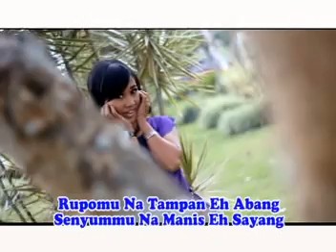Yuni s damanik - Au targoda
Yuni s damanik - Au targoda lagu batak tapsel daerah